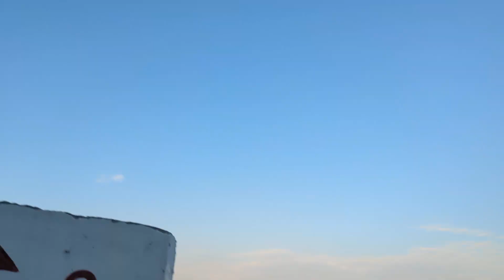Vlog-047 | Tehri tour with me ❤️| Uttrakhand ❤️